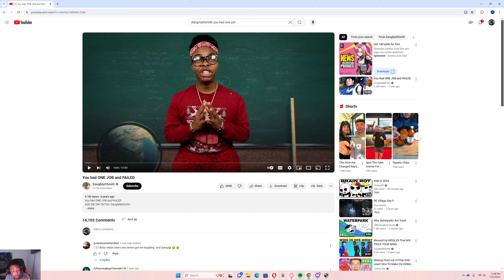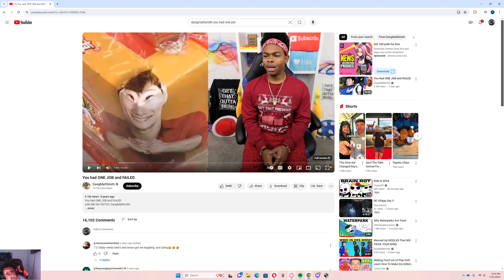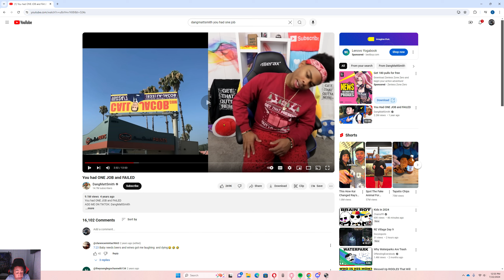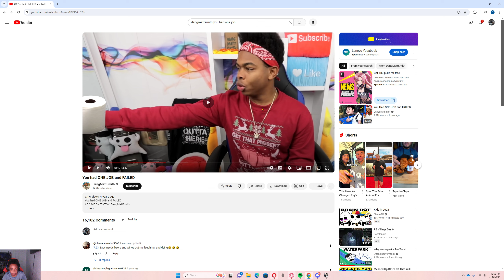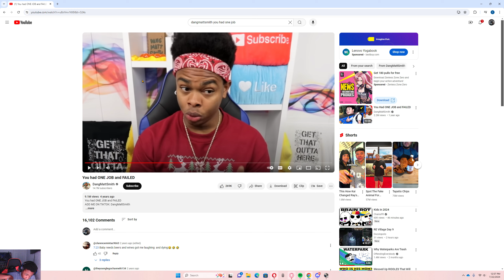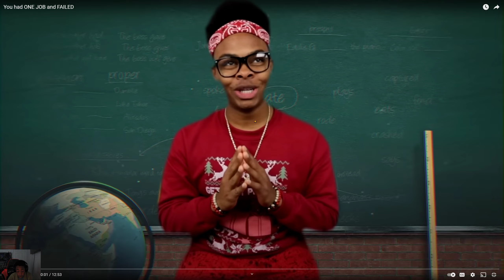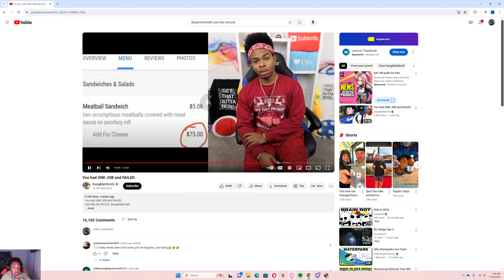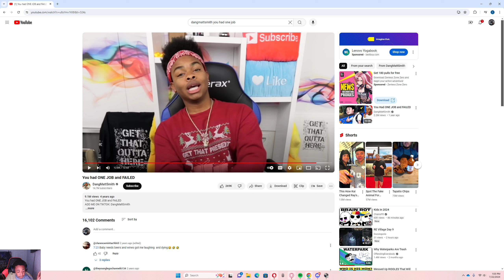dangmattsmith u have one job but fail